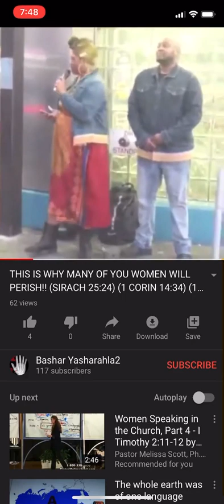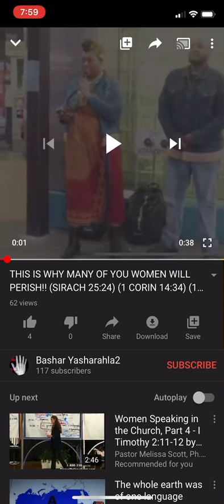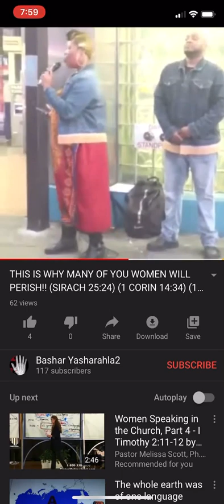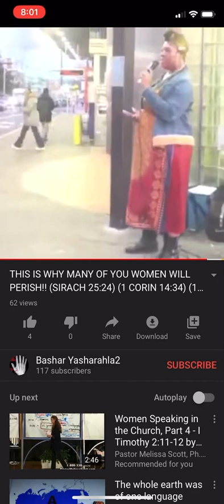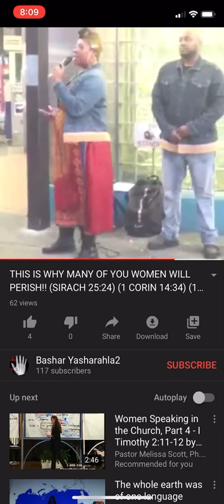A Woman On The Highways! GO HOME or Judgement Will Follow! (GMS SALT)